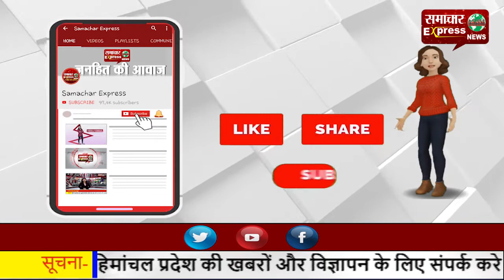नशेबाज सिपाही की करतूत ने वर्दी को फिर एक बार किया शर्मसार